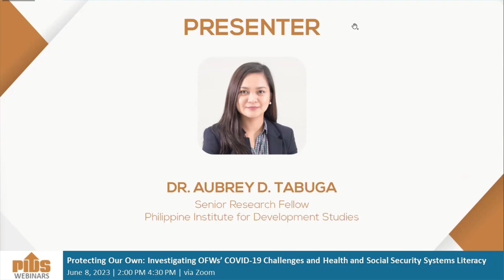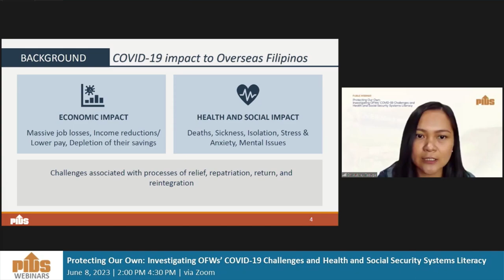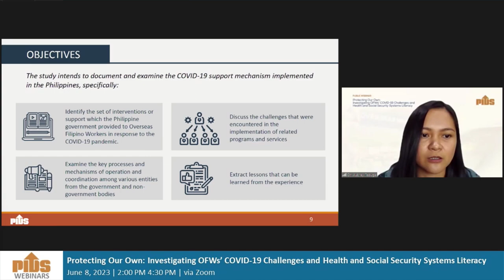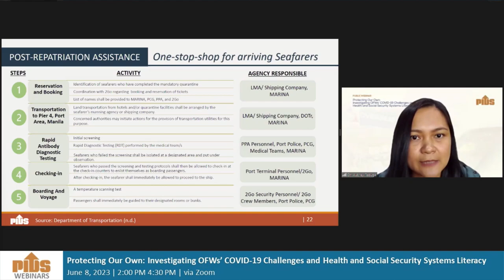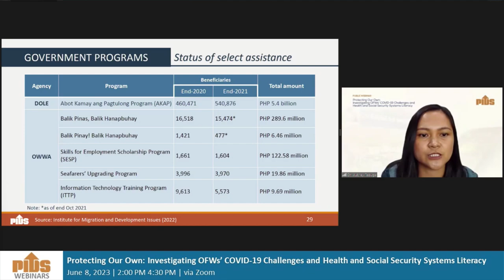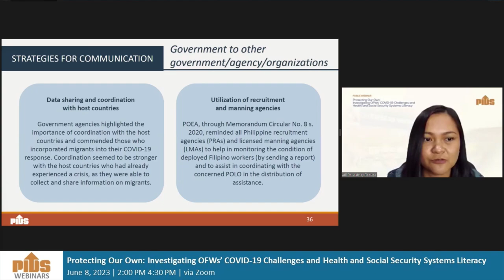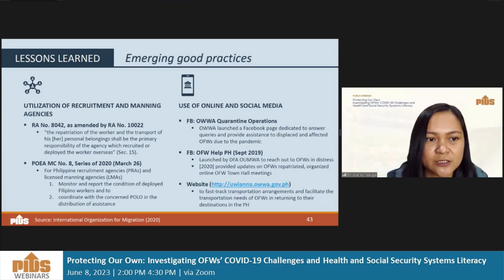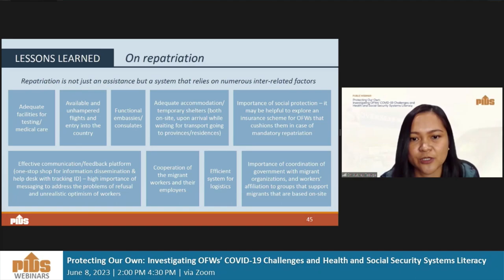Looking Into the PH Gov't’s COVID-19 Support Mechanism for Migrant Workers and Overseas Filipinos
The COVID-19 and Filipino Migrant Workers - Looking Into the Philippine Government’s COVID-19 Support Mechanism for Migrant Workers and Overseas Filipinos by Dr. Audrey Tabuga